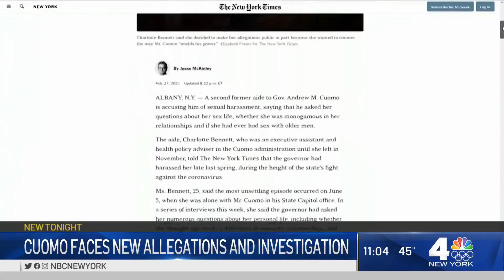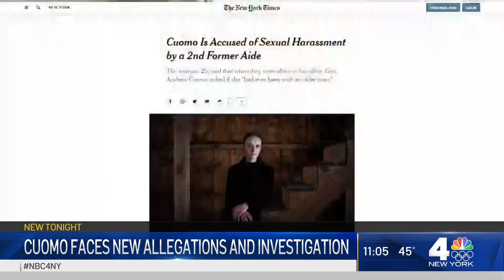Andrew Cuomo Accused of Sexual Harassment by 2nd Aide as Resignation Calls Mount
NY Gov. Andrew Cuomo was already under fire for accusations of verbal harassment of lawmakers and mishandling of COVID deaths in nursing homes, before being rocked this week by allegations from two former aides of verbally and physically inappropriate behavior. Now some lawmakers are calling for the attorney general to investigate -- and even for Cuomo to resign. Anjali Hemphill reports.